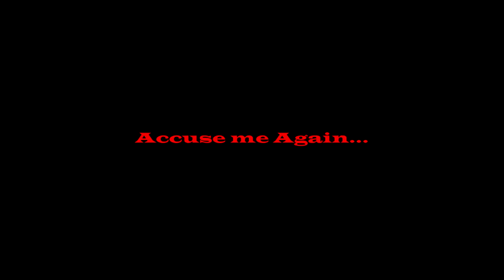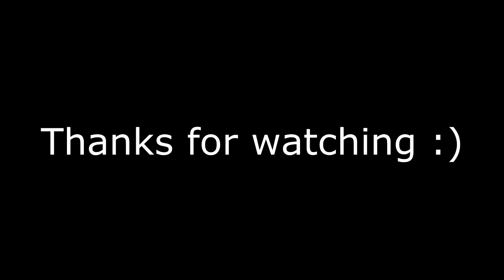"Accuse me again" - NonSensePsclly BSG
Sorry for the Michael Bay intro, it had to be done sometime right?

Sure, why the hell not? Why not edit this in a little clip where strafing makes me take almost no damage? Why not!?